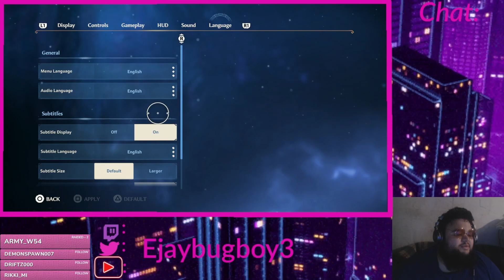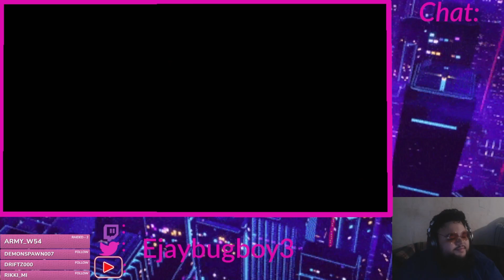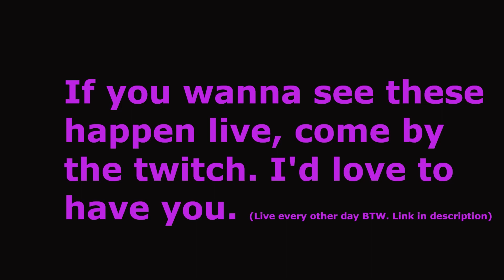Immortal Fenyx Rising is the best Zelda copy.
Hey everyone! This is the full VOD for part 1 of our new series Immortal Fenyx Rising that we streamed on May 24th. For a Zelda copy, this game does it best. I love the pantheon!